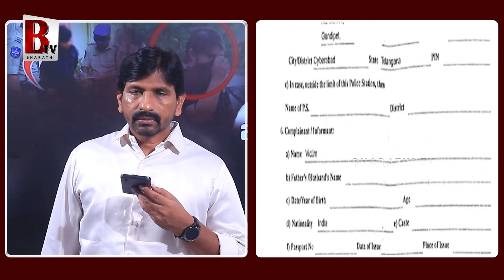పక్కా ప్లాన్ తో ఇరికించారు కదరా? Johnny Master Arrest | Johnny Master Wife About Case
@Bharathi Media

Entertainment

Devotional

Exclusive Content